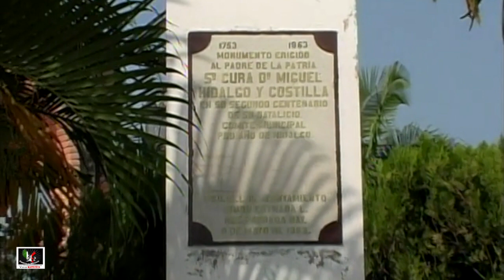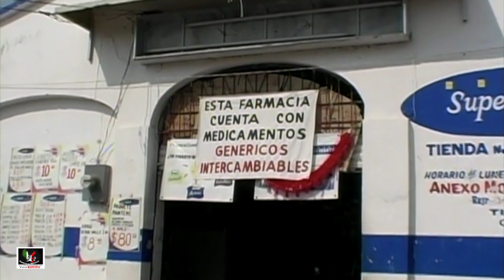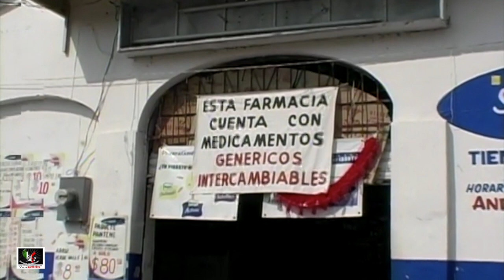Rosamorada Nay. 2004 Videos de México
Rosamorada Nay. Un paseo por la población, sus calles, el centro, la Plazuela, Mercado y otras cosas más de interés para quien es de aquí originario, conozca, recuerde, comparta.